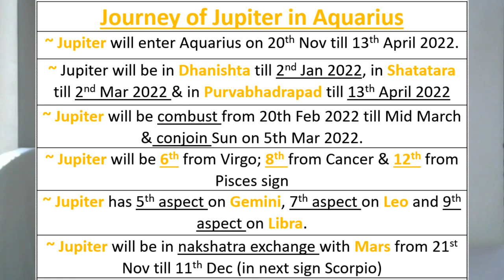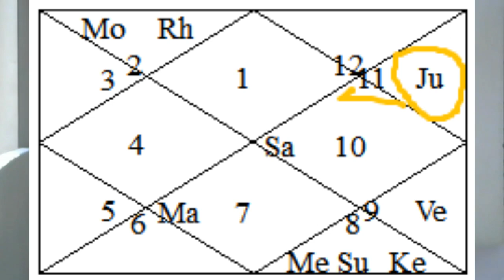Jupiter in Aquarius || Futuristic Vision with Humanitarian Approach | Impact on 12 Ascendent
A Warm Welcome to all…:)
Jupiter in Aquarius from 20th November till 13th April 2022.
Jupiter will bring hope after a long time…will make us comfortable fulfilling our desires where Aquarius is placed in our chart…Do recollect your time back in 2009…similar kind of rewards, change, and success you can expect…
This transit will bring expansion in-network, & social activities, which was kind of stagnant because of the pandemic…There will be more freedom & optimism in the environment.
Just be watchful on getting too comfortable in the area of your success given by Jupiter as the journey ahead will be in its own sign…Pisces where Jupiter believes in more giving away...charity and letting go …
Do make most of this...